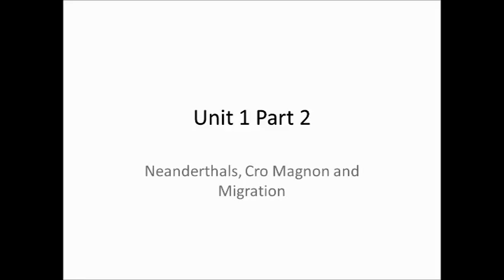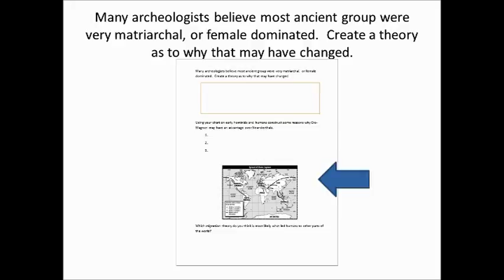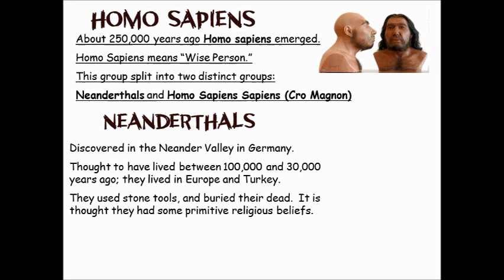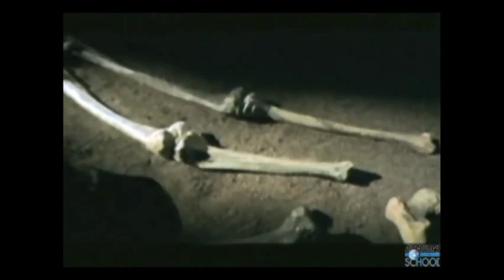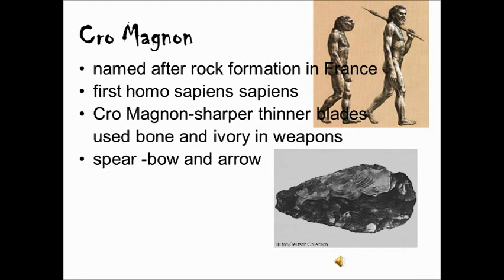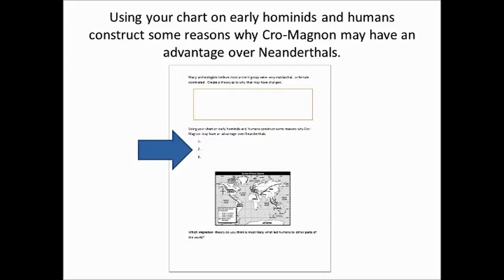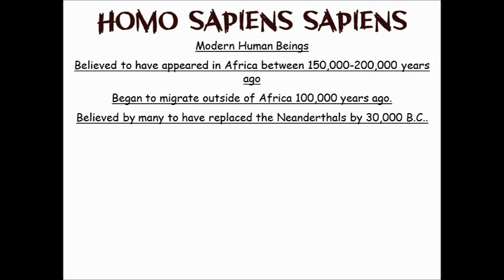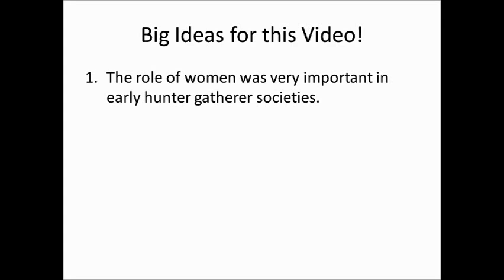Unit 1 Part 2 Neanderthal, Cro Magnon and Migration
The First Homo Sapiens vs. the First Modern Humans. How do they help us push forward in evolution?